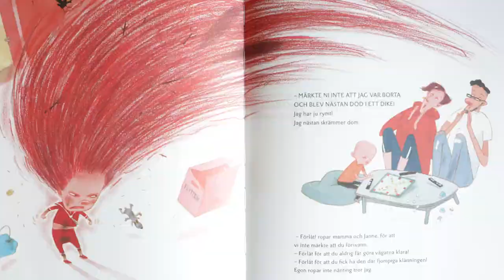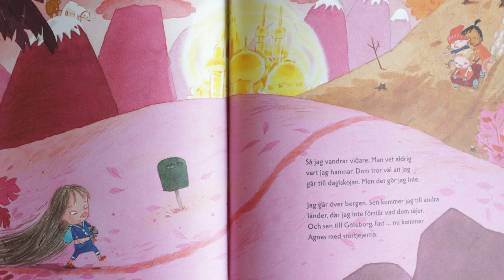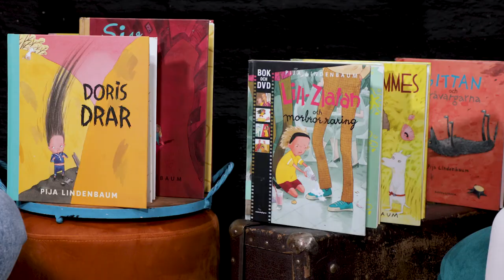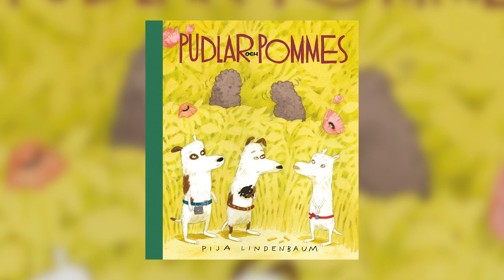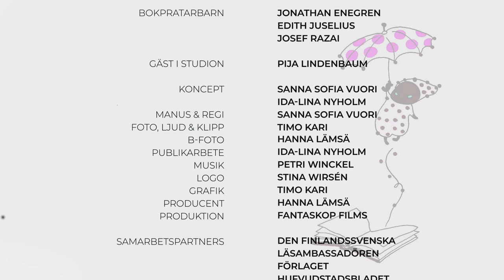Estrids Bokklubb S3, avsnitt 3: Pija Lindenbaum